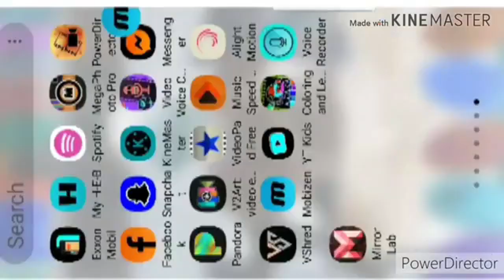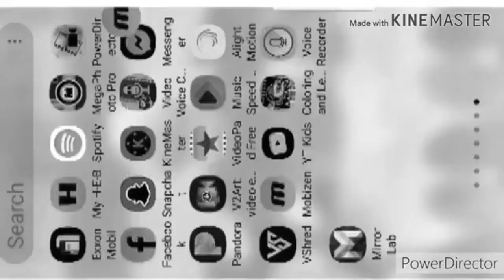POPULAR VIEWED VIDEO YouTube Kids Effects preview 2 scupo deepfake